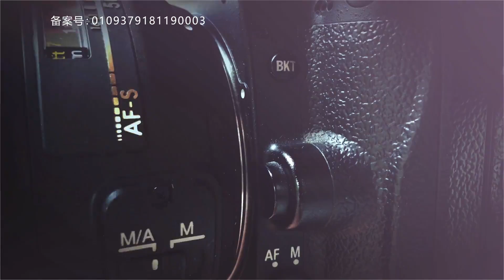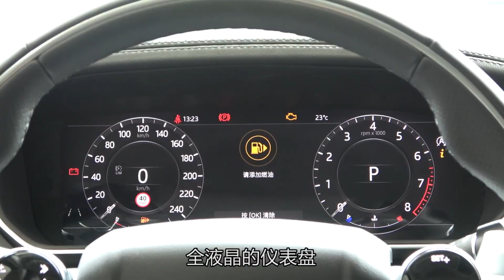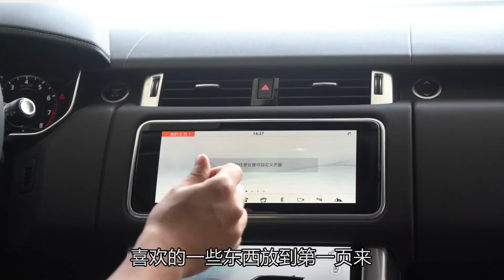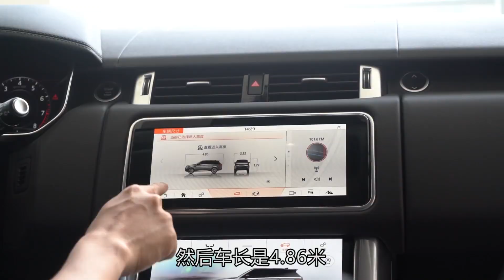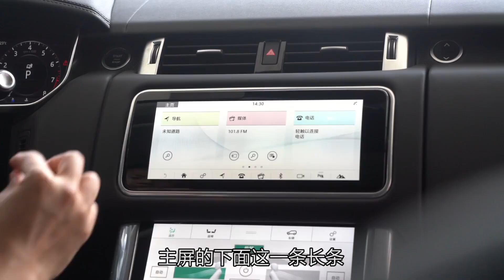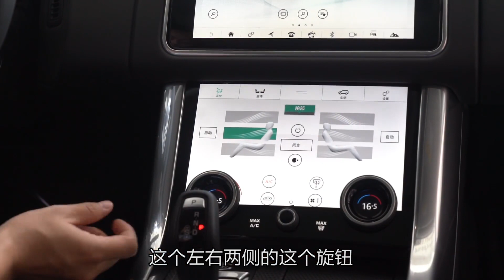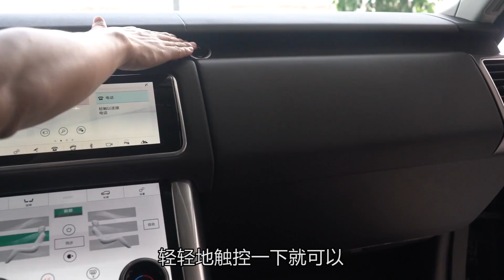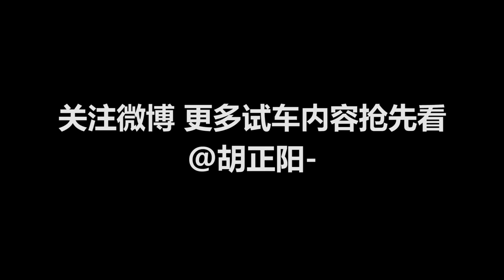实拍车：“西装猛男”换装直六发动机 路虎揽胜运动版HSE静态体验